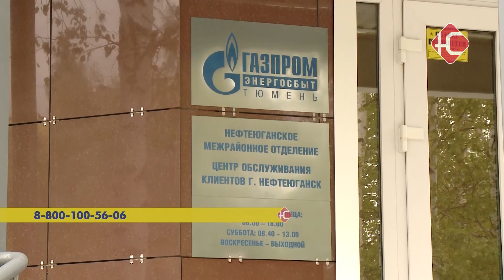"Будь мобильнее"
В Нефтеюганске стартовала акция "Будь мобильнее" для клиентов "Газпром энергосбыта Тюмень". Сотрудники компании расскажут об официальном сайте, мобильном приложении и о плюсах регистрации. И помогут решить все возникающие вопросы.

Суть акции - научить клиентов пользоваться мобильными сервисами компании.   Например, как правильно пройти регистрацию, или быстро и правильно подать заявление.

" Она направлена на разъяснение нашим потребителям информации о пользовании личным кабинетом, о пользовании мобильным приложением. О возможностях непосредственно удаленного взаимоотношения с "Газпром энергосбытом Тюмень""

За последний год количество пользователей мобильным приложением увеличилось на 13%, растет и число тех, кто пользуется личным кабинетом на сайте компании. Если раньше клиентам приходилось каждый раз посещать в офис компании, то сейчас достаточно просто зайти в свой телефон и оформить все необходимые платежи за пять минут. От мобильного приложения есть и другие плюсы.

"Прежде всего вы оперативно получаете информацию непосредственно от "Газпром энергобыт Тюмень". Вы можете передавать показания приборов учета, и вы можете производить оплату. "

Задаваемые клиентами вопросы самые разные. Как подать заявку, внести показания приборов, где найти полученные электронные документы.
По словам Валерия, сложности возникают в основном у жителей старшего возраста. И многие из них стремятся поподробнее узнать о приложении. Обратиться за помощью жители города могут в любое отделение компании. Где сотрудники не только расскажут, но и покажут каждый шаг. Также помогут и зарегистрироваться.

" Заходим в личный кабинет клиента, для частных лиц, выбираем вкладочку зарегистрироваться. Указываем номер лицевого счета, он состоит из десяти цифр, он указывается в договоре или в платежном документе. Далее фамилию владельца лицевого счета "

Если нет возможности прийти в офис, можно позвонить на горячую линию. Ее номер вы сейчас видите на экране.